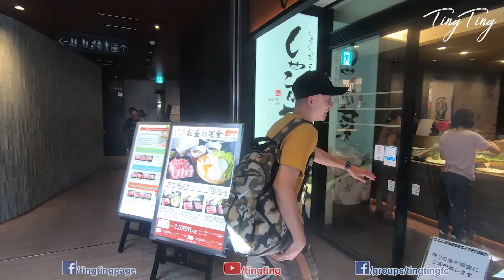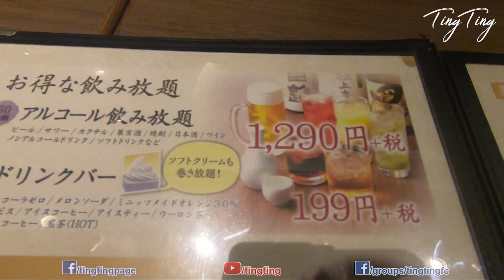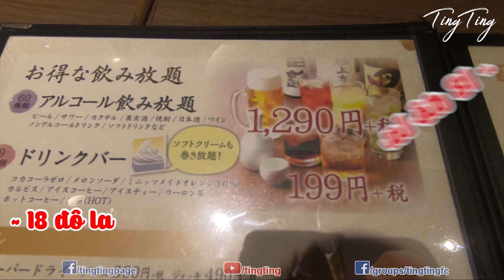Ting Ting | Vlog #6 | Đến Nhật Bản Nên Ăn Gì Và Đi Chơi Ở Đâu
Chào mừng các bạn đã đến với Channel Ting Ting của Mạnh Quân và Anh Vũ.
Tiếp tục hành trình, ở Vlog #6 này 2 anh em mình sẽ đến với đất nước "Mặt Trời mọc".
Nhật Bản là một xứ sở có phong cảnh được coi là một trong những nơi đẹp nhất thế giới, với bốn mùa thay đổi rõ rệt: mùa xuân với hoa anh đào nở dần từ nam lên bắc, mùa hè cây cối xanh mướt, mùa thu lá phong (momiji) đỏ thắm từ bắc xuống nam, mùa đông tuyết trắng tinh khôi.
Văn hóa Nhật Bản là một trong những nền văn hóa đặc sắc nhất thế giới, văn hóa Nhật đã phát triển mạnh mẽ qua thời gian từ thời kỳ Jōmon cho tới thời kỳ đương thời, mà trong đó chịu ảnh hưởng cả từ văn hóa châu Á, châu Âu và Bắc Mỹ. Nghệ thuật truyền thống Nhật Bản bao gồm các ngành nghề thủ công như ikebana, origami, ukiyo-e, đồ chơi, đồ gỗ sơn mài và gốm sứ; các môn nghệ thuật biểu diễn như bunraku, nhảy, kabuki, nō, rakugo, ngoài ra còn phải kể đến những nét đặc sắc truyền thống khác như trà đạo, Budō, Kimono, kiến trúc, vườn Nhật và cả gươm Nhật. Ẩm thực Nhật Bản hiện nay là một trong những nền ẩm thực nổi tiếng nhất trên thế giới.
Chúc các bạn có những phút giây thư giãn và thật nhiều niềm vui.

Cảm ơn 123 Travel đã tài trợ Ting Ting thực hiện sản phẩm này:

© Bản quyền thuộc về Ting Ting Official
© Copyright by Ting Ting Official ☞ Do not Reup